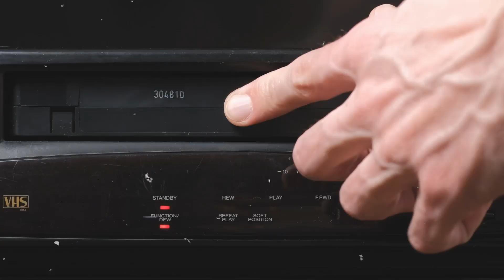The Women in FIlm Project: Dina Najjar - Actress (Orlando, FL)